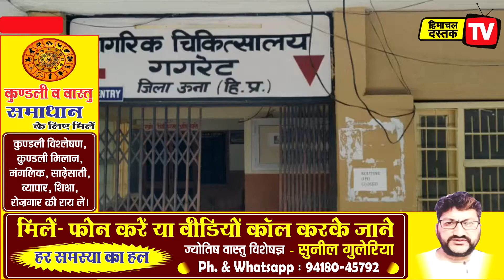गगरेट अस्पताल की कहानी गिर रहा प्लास्टर और छत से टपक रहा पानी